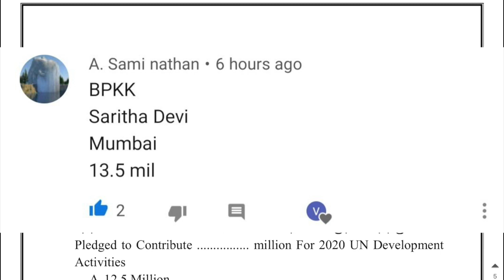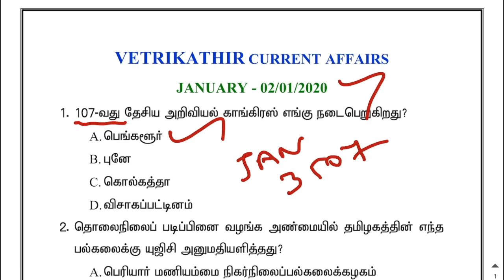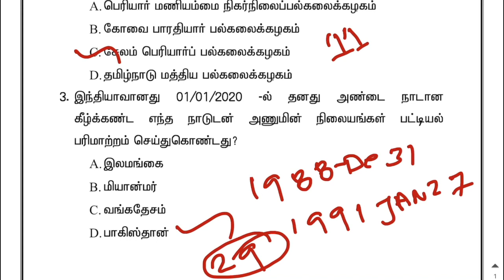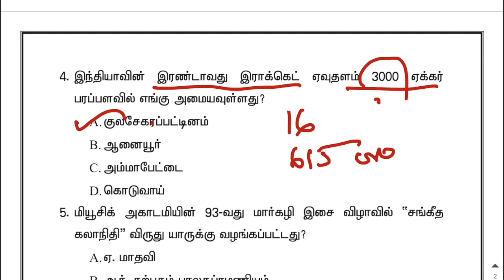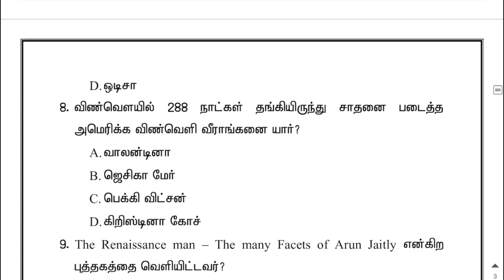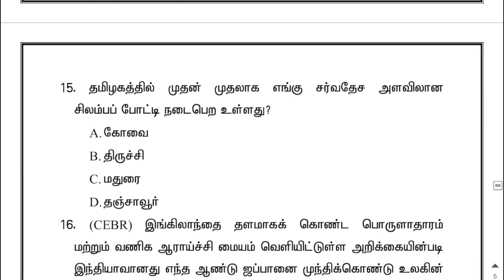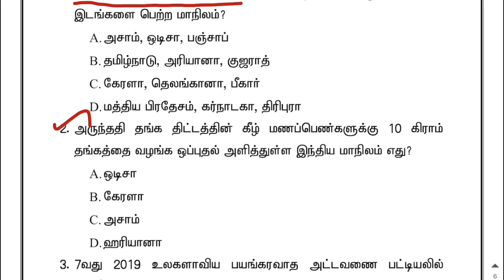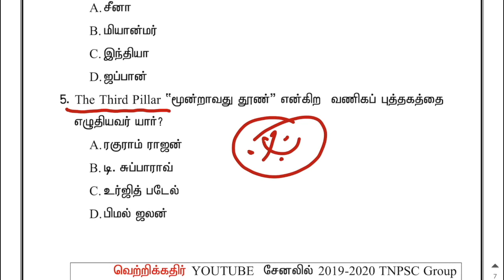02. 01 .2020 /DAILY CURRENT AFFAIRS IN TAMIL 2020 JANUARY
2.1.2020 PDF

1.1.2020 CURRENT AFFAIRS